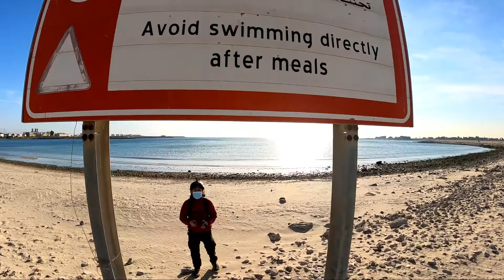The passage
Maneuver 101